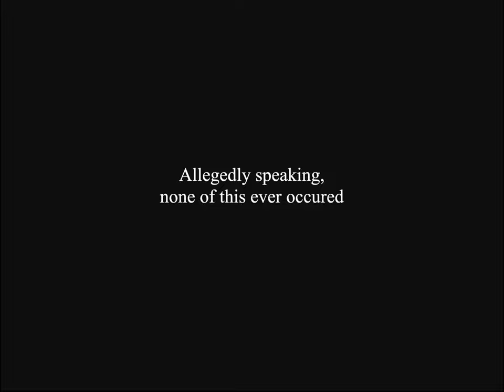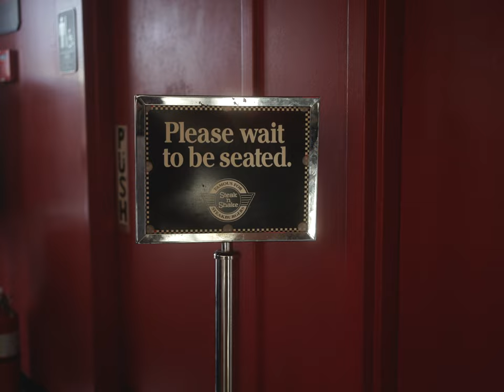Juan Luna - Hotel Diss Track (Official Video)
Directed by Juan Luna
Music Performed by Juan Luna
2022 Juan Luna